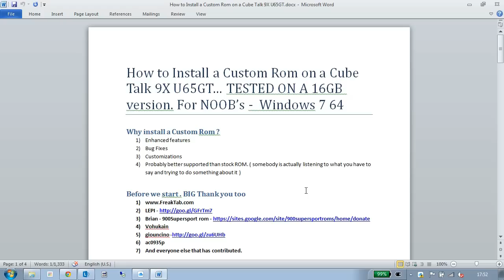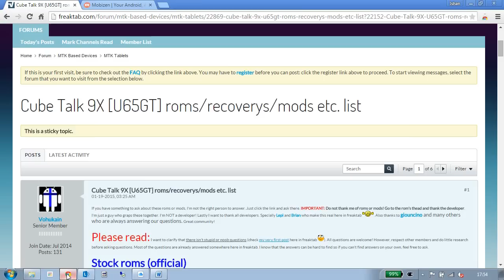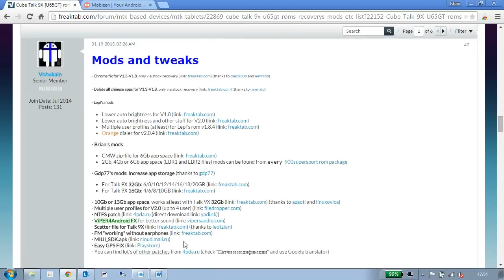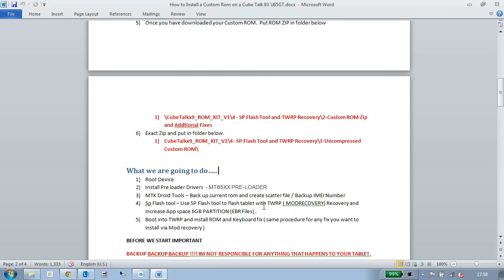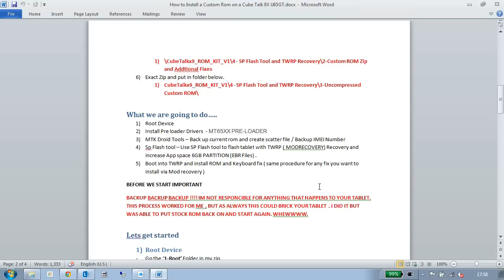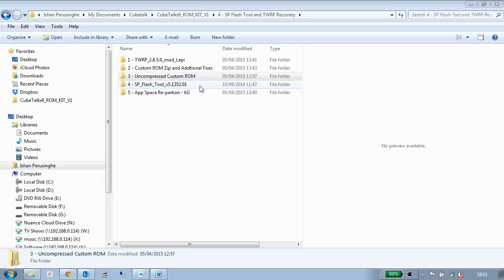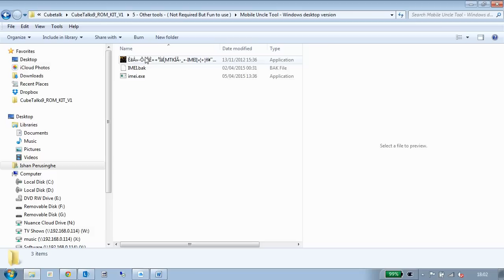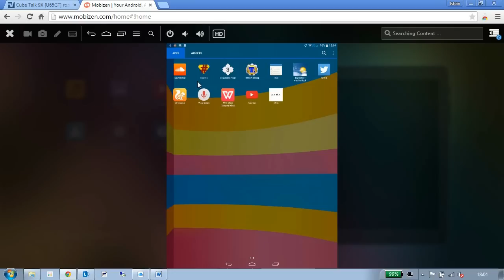How to Install a Custom Rom on a CubeTalk 9X U65GT - PART 1/3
This is a 3 part tutorial on how to install a custom room from scratch on a cubeTalk 9x. What we will cover is the following.

1) Root Device
2) Install Pre loader Drivers  - MT65XX PRE-LOADER
3) MTK Droid Tools – Back up current rom and create scatter file / Backup IMEI Number
4) Sp Flash tool – Use SP Flash tool to flash tablet with TWRP  MODRECOVERY Recovery and increase App space 6GB PARTITION EBR Files .
5) Boot into TWRP and install ROM and Keyboard fix ..same procedure for any fix you want to install via Mod recovery.

DOWNLOAD CubeTalk 9x Tool Kit Here